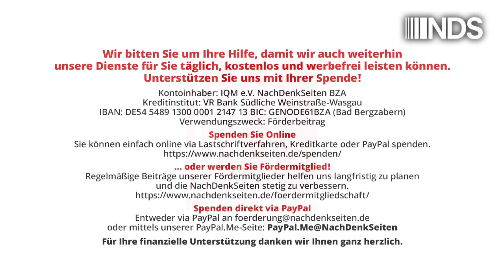Blutbad im Flüchtlingslager Nuseirat | Karin Leukefeld | NDS-Podcast | 13.06.2024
Blutbad im Flüchtlingslager Nuseirat | Karin Leukefeld | NachDenkSeiten-Podcast | 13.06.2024

Für die Freiheit von vier israelischen Geiseln tötet die israelische Armee 274 Palästinenser. Mit einer Kommandooperation im palästinensischen Flüchtlingslager Nuseirat im Gazastreifen haben israelische Spezialkräfte am vergangenen Samstag (8. Juni 2024) vier israelische Geiseln befreit. US-amerikanische und britische Geheimdienste haben die israelischen Spezialkräfte unterstützt. Der Einsatz fand am Vormittag unweit eines belebten Marktes statt. Palästinensischen Angaben zufolge wurden 274 Menschen getötet. 800 Menschen wurden verletzt. Von Karin Leukefeld (Aleppo).
Die Zahl der getöteten UNRWA-Mitarbeiter lag am 9. Juni bei 193. Die Zahl der getöteten Palästinenser liegt (am 9. Juni) bei 37.084, die Zahl der Verletzten wird mit 84.494 angegeben. (Quelle: Reliefweb)

Artikel veröffentlicht am: 13. Juni 2024 um 9:00
Autor: Karin Leukefeld (Gastbeitrag)
Sprecherin: Ala Goldbrunner
Titelbild: UNRWA

NDS, NachDenkSeiten-Podcast, NDS-Podcast, Audio-Podcast, Militäreinsätze/Kriege, Flüchtlinge, Gaza, Israel, Kriegsverbrechen, Massenmord, Palästina, zivile Opfer